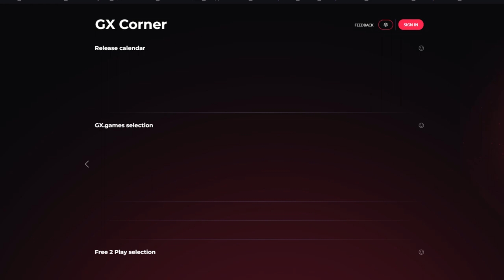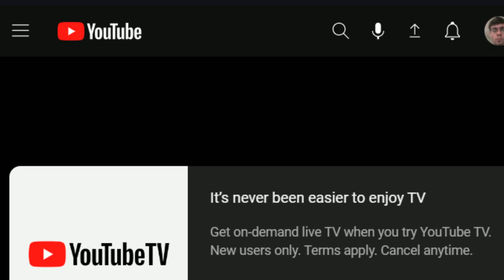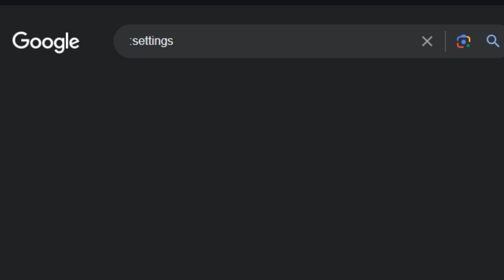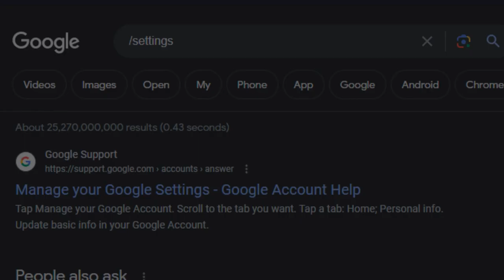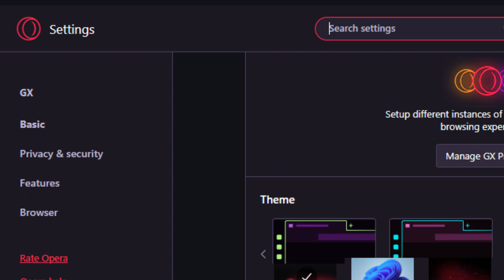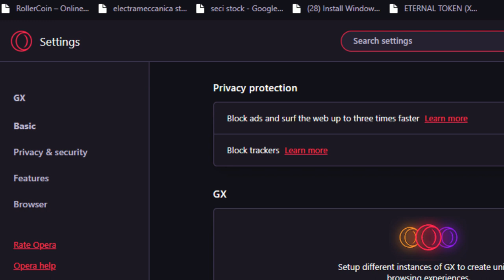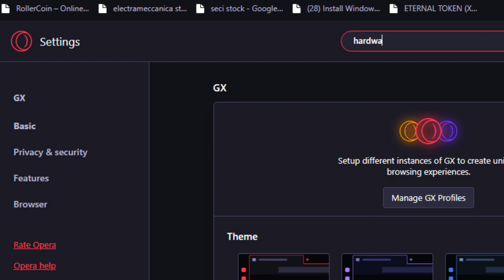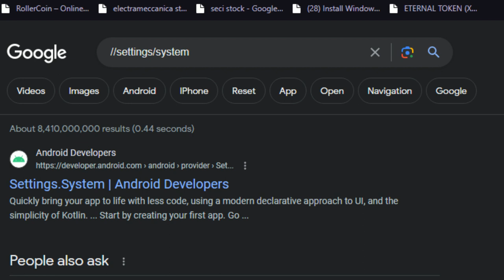Charlo Montana Ospreys 09/14/2023 19:26